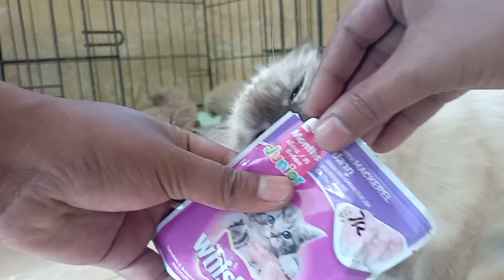KASIH OBAT INI KE INDUK KUCING MENYUSUI|ANAKNYA AUTO GEMUK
KEBUTUHAN KUCING